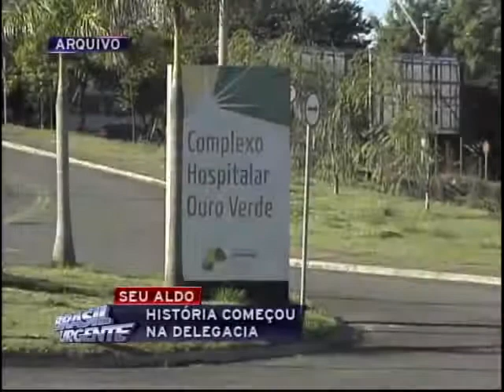Brasil Urgente Campinas 30 04 2014 bloco 03